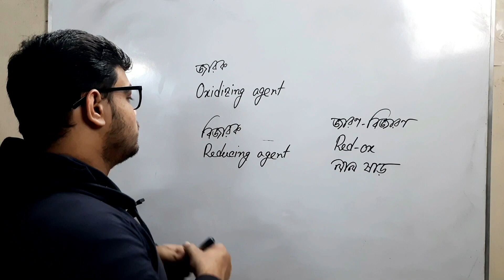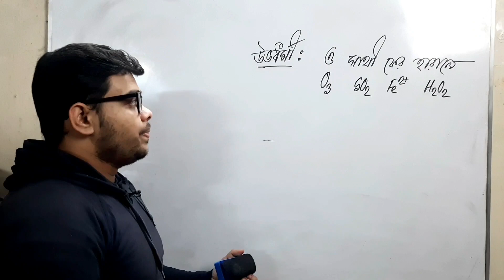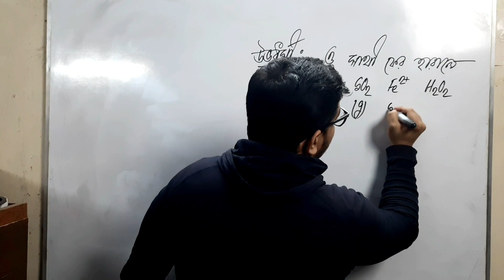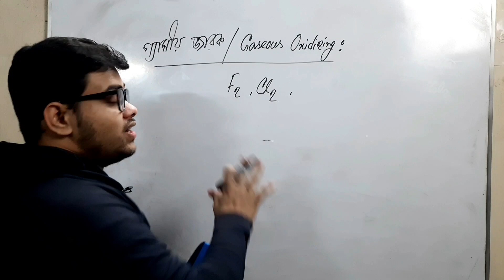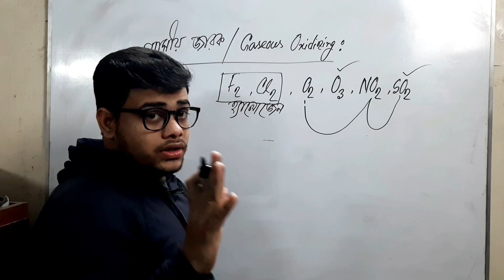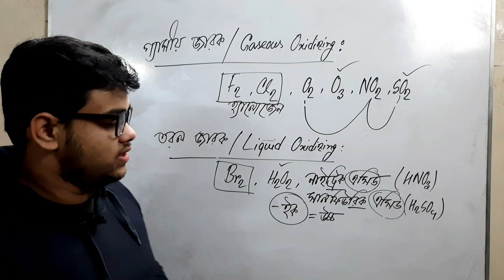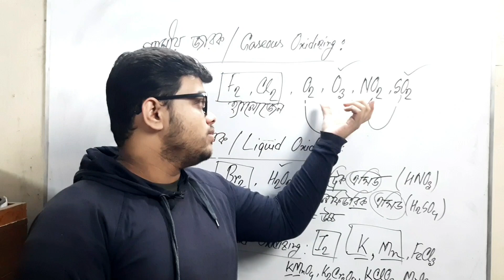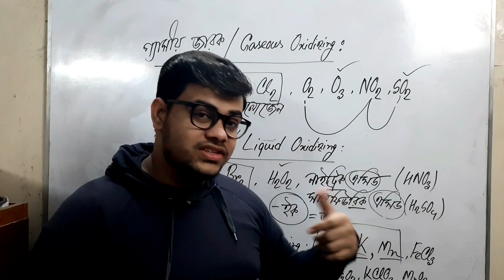গ্যাসীয়,তরল ও কঠিন জারক পদার্থ শর্টকাট ট্রিকস | জারক বিজারক চেনার উপায়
জারক বিজারক চেনার উপায়
জারক ও বিজারক পদার্থ চেনার উপায়
জারক বিজারক মনে রাখার উপায়